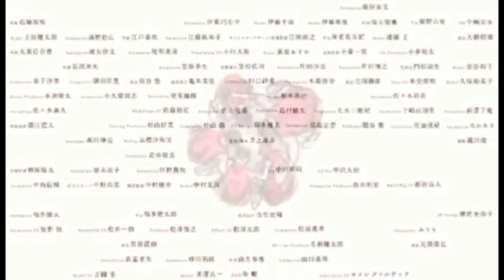Slamdunk International League Chapter 92 | ONE BIG MISTAKE NI SAKURAGI